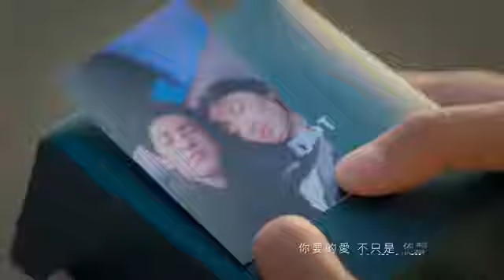METEOR GARDEN 2018 MV P. 242